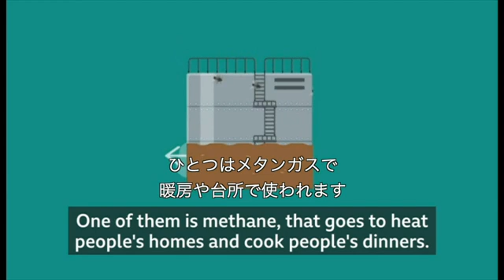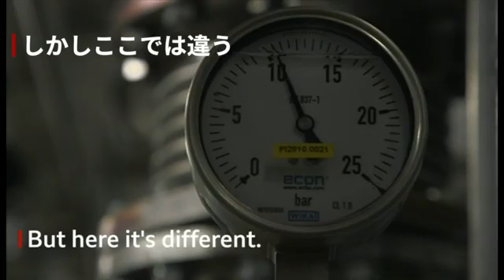馬ふんからビールへ？ 二酸化炭素の活用方法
ドイツで行われた会議で、どうやって二酸化炭素（CO2）を資金源に変えるかが話し合われた。

地球温暖化の原因となっているCO2を、人類の役に立つ製品に変えるのが目的だ。

この技術では気候変動を解決できないかもしれないが、少しは役に立つはずだという。

BBCの環境アナリスト、ロジャー・ハーラビンが、馬のふんと炭酸飲料にまつわるプロジェクトを紹介する。